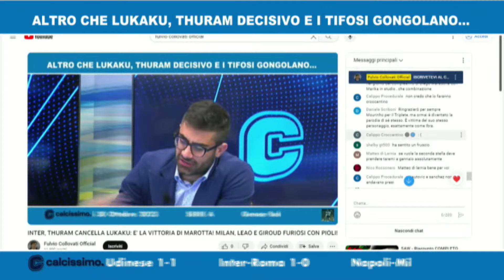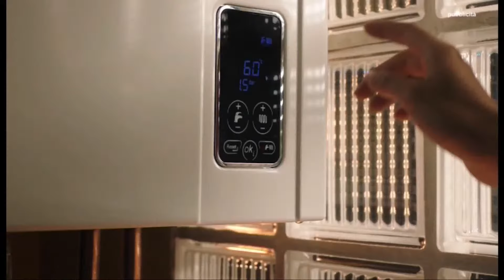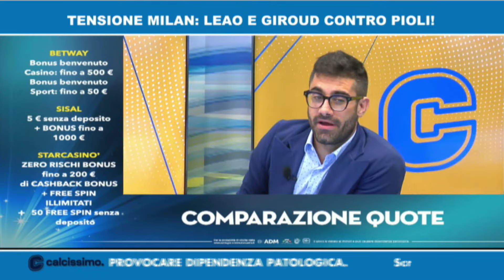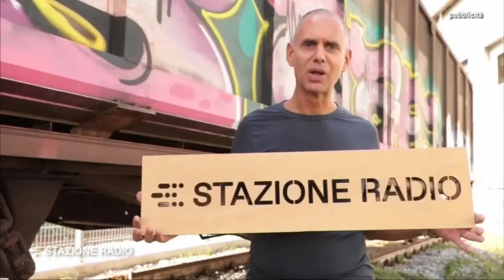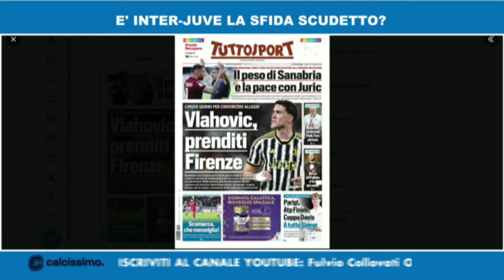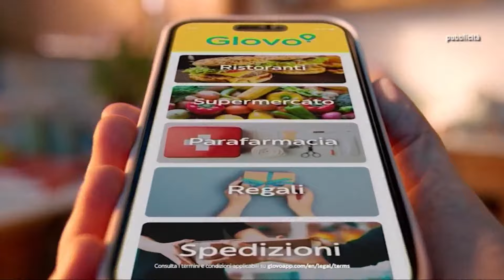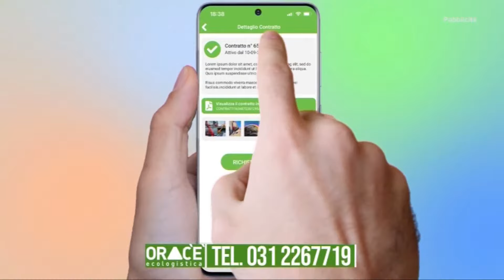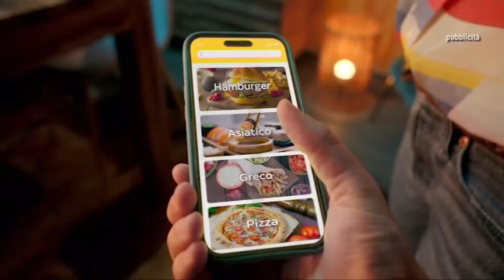INTER, THURAM CANCELLA LUKAKU: E' LA VITTORIA DI MAROTTA! MILAN, LEAO E GIROUD FURIOSI CON PIOLI!